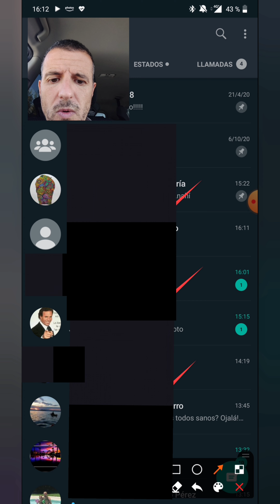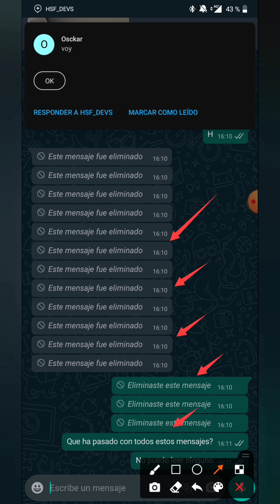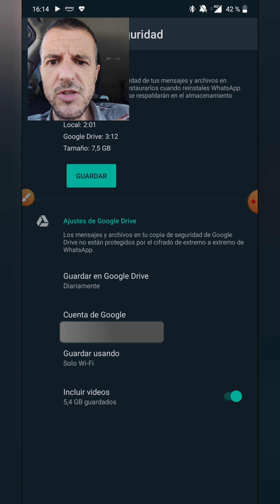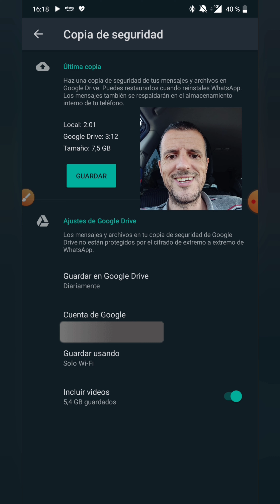💥 Mensajes borrados de Whatsapp ❗❗ ¿Cómo recuperarlos? 2020 FUNCIONA ✅